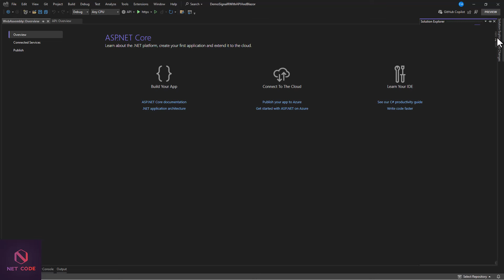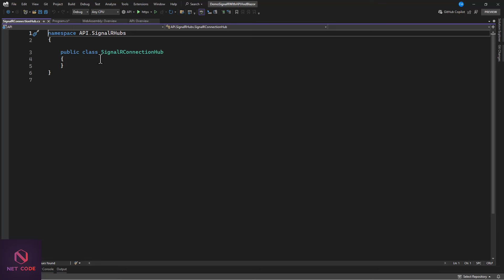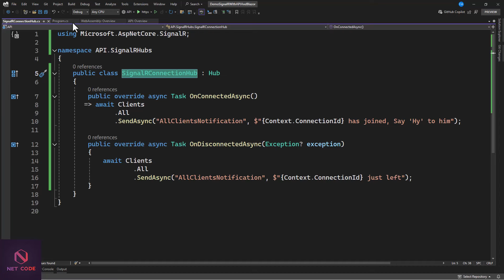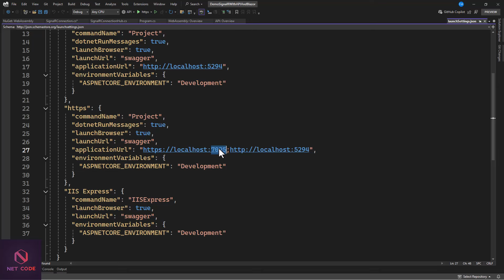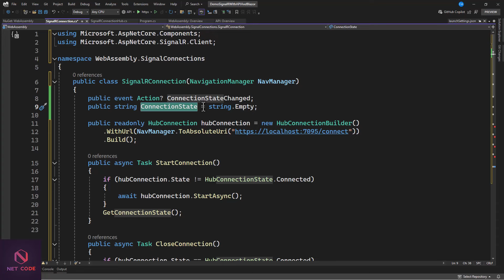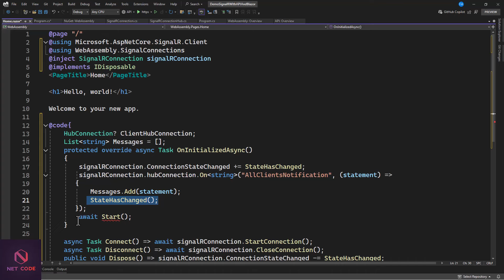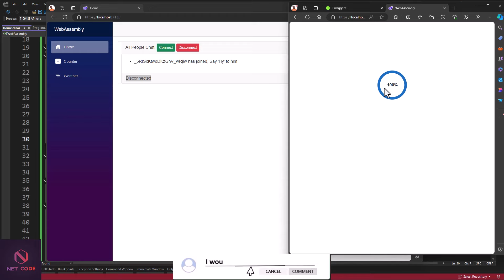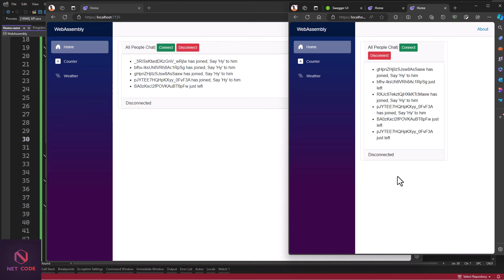[Part 1️⃣] | 🌟Chat App with Blazor Wasm & Web API : Notify clients on new Connection🔥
🔹SignalR is an open-source library for ASP.NET developers that simplifies the process of adding real-time web functionality to applications. Real-time web functionality enables server-side code to push content to clients instantly, rather than having the server wait for a client to request new data.
So in this video, we will look at how to work with this beautify package in our applications.

2nd - Effortless SignalR Integration in .NET 8: Sending Group Messages in Blazor WebAssembly and Web API🔥
All - SignalR in .NET 8 Blazor Wasm & Web API : Create Hub Service, Group and Individual Messaging🔥

# ☕️ If you've found value in Netcode-Hub's work, consider supporting the channel with a coffee!